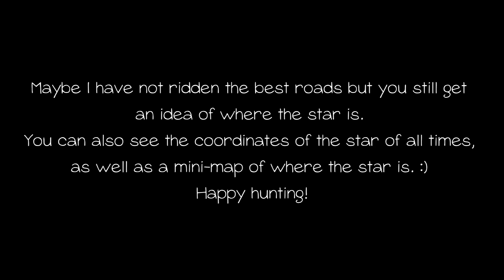StarStable Online | Everwind Fields Stars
Please read this first before commenting on issues. For Swedish scroll down!

Here you have a video of the stars of Everwind Fields. Maybe I have not ridden them best paths but you still get an idea of where the star is.

It is filmed with the full version of Fraps and edited in Sony Vegas Pro 13th
For more information about the programs,  google their name :)

The music comes from the game, more precisely inside Epona.

Här har ni en video över stjärnorna i Everwind Fältet. Jag har kanske inte ridit dem bästa vägarna men ni får ändå ett hum om vart stjärnan finns.

Det är filmat med full versionen av Fraps och redigerat i Sony Vegas Pro 13.
För mer info om programmen så googla på deras namn :)

Musiken kommer från spelet, mer exakt inne i Epona.